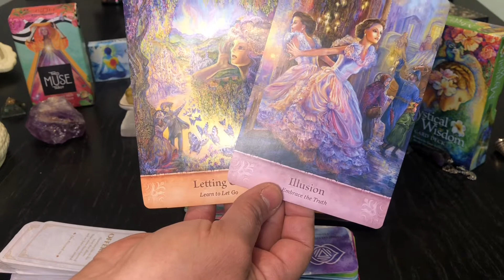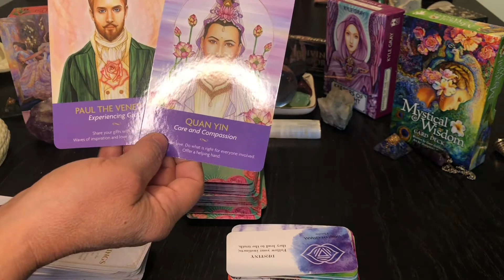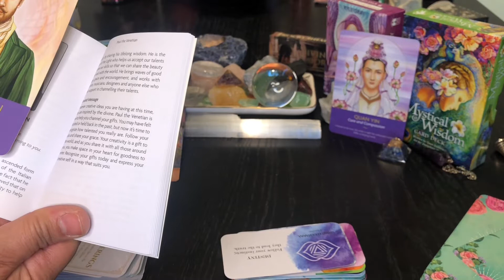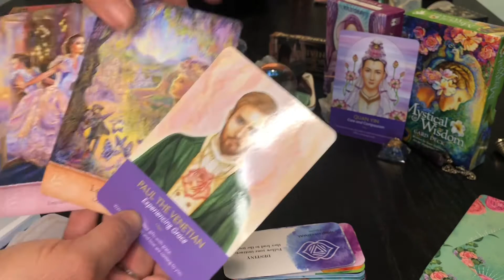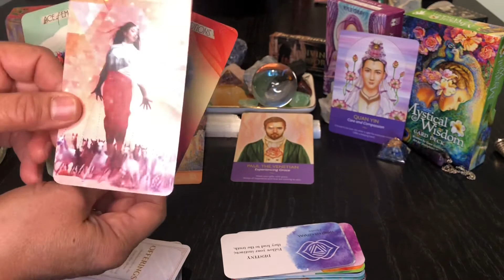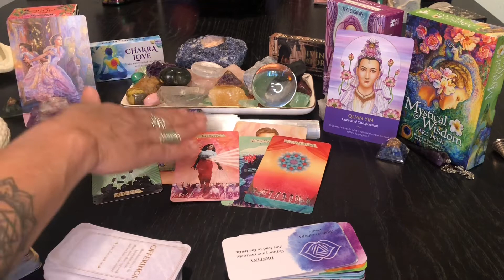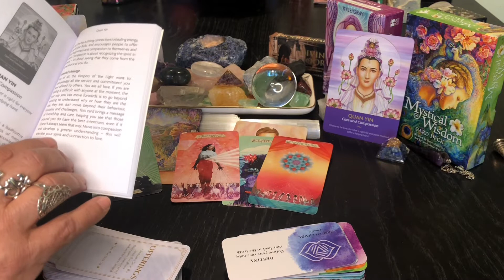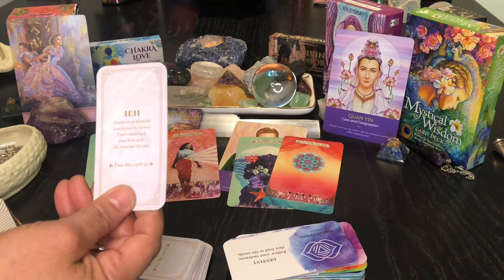AQUARIUS ♒️ 11:11 LETTING GO ~ Weekly Tarot & Oracle Card Messages June 2021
Hello AQUARIUS ♒️

These are general Tarot & Oracle card readings for the purpose of entertainment only. Please know that you hold the key to which path to take or not to take. These may or may not apply. Take what you can and leave the rest.

I offer the following :
15 min Readings $ 25   ( One Question )
30 min $ 50
45 min $ 75
Hour $100

Rah